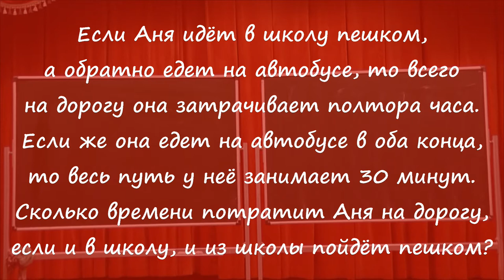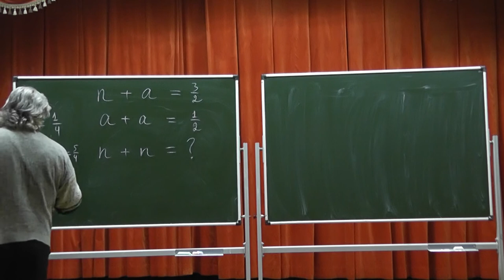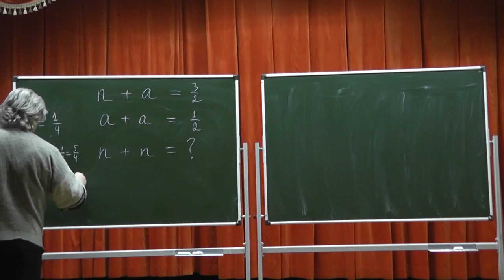398. Если Аня пойдёт пешком в школу, а обратно поедет на автобусе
Если Аня идёт в школу пешком, а обратно едет на автобусе, то всего
на дорогу она затрачивает полтора часа. Если же она едет на автобусе в оба конца, то весь путь у неё занимает 30 минут. Сколько времени потратит Аня на дорогу, если и в школу, и из школы пойдёт пешком?